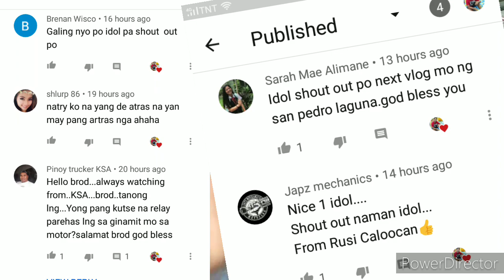YAMAHA RS 100 2 STROKE PAANO MAG BIYAK NG LUMALASPOG NA KICKER NAWAWALA ANG HASI SIPAIN ??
yamaha rs 100 2stroke